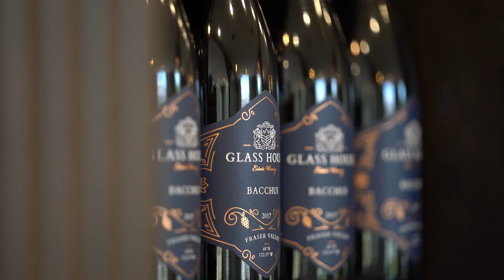Glass House Estate Winery by The Joseph Richard Group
Our company’s acquisitions continue to translate into sustainable growth. The acquisition of operations at Glass House Estate Winery marks the first of its kind for us and we attribute the seamless acquisition to our long-standing relationship with the de Jong family. Ryan Moreno shared, “Wine has been a passion of ours since the beginning and remains a vital part of any culinary experience. We’re very excited to continue to build upon the boutique wine experience that the de Jong family has created at Glass House Estate Winery.”

Glass House Estate Winery is a family-run vineyard located in South Langley. Owned and operated by the de Jong family, the name pays tribute to the family’s 60-year history in the greenhouse industry. The family enlisted a European winemaker to develop a protocol utilizing a minimalist approach to winemaking which highlights each varietal's best characteristics. The protocol only uses free run juices, creating an exceptional and unique product and experience for consumers.

The winery will reflect our reputation as a premiere hospitality provider, ensuring the guest experience and product offerings remain consistently exceptional and placed at the forefront. We’ve appointed Philippe Renaud as Managing Director, responsible for overseeing all operations.

Margit de Jong says, “It has been a true blessing to have my parents’ dream be realized and become a success. We are very excited to have the Joseph Richard Group build upon this legacy and take it to the next level.”